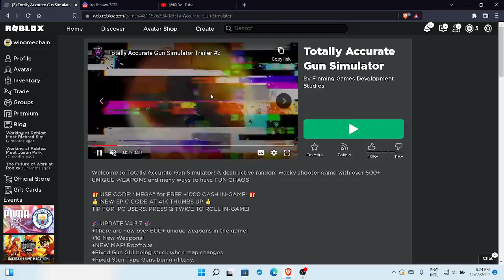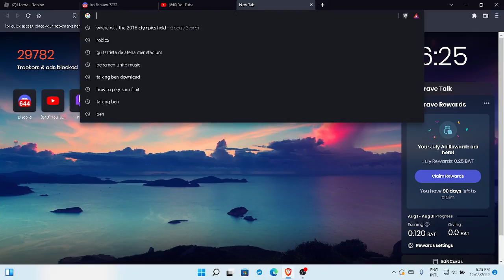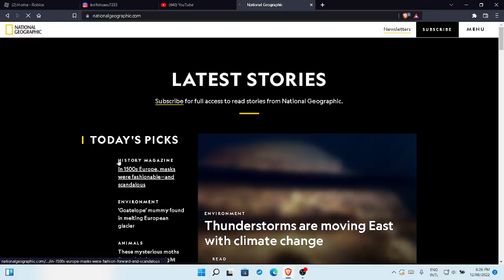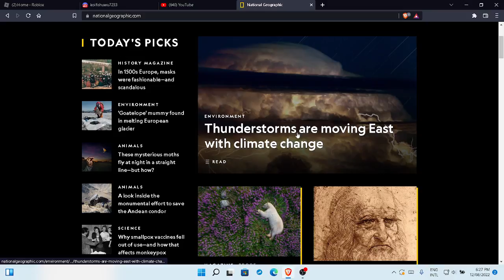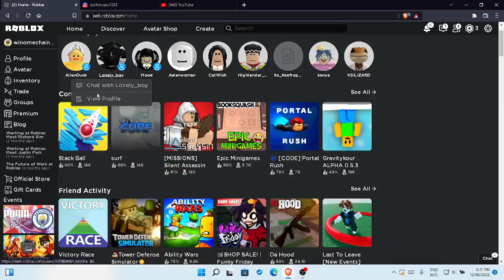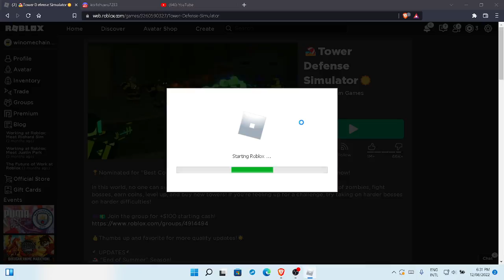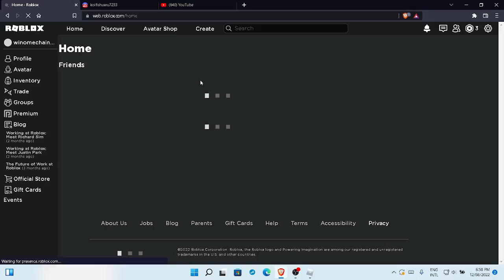Being Pessimistic in Tower Defense Simulator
I tried to ruin the national geographic
Played the spin off of a mobile game
And struggled in Tower Defense Simulator